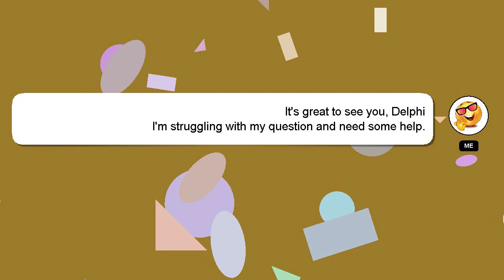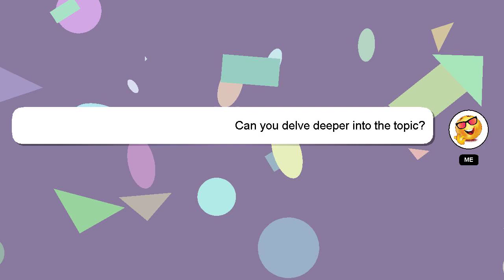How to arrange vine plants?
Let me give you a quick introduction about myself, Hi, my name is Delphi, nice to meet you. I am available to help you find solutions to your inquiries. - How to arrange vine plants?

I will express my appreciation for your answer by 'hearting' it.

*2 What we are experimenting :*